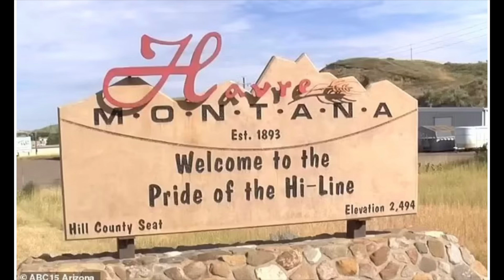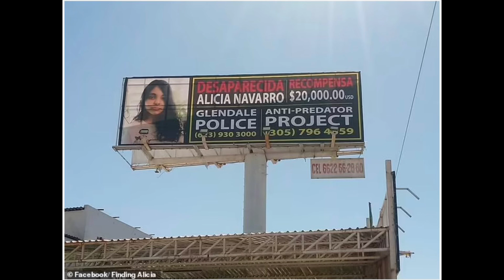Alicia Navarro Found | Where has she been?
Check out:

Covering only crime stories/video documentaries.

My pocast on most platforms such as spotify and apple
🖤Deranged True Crime🖤

You make this Community the best❤️

❤️Emma Louise❤️